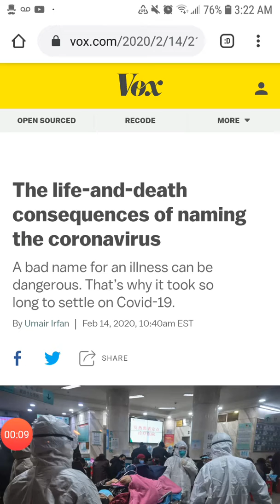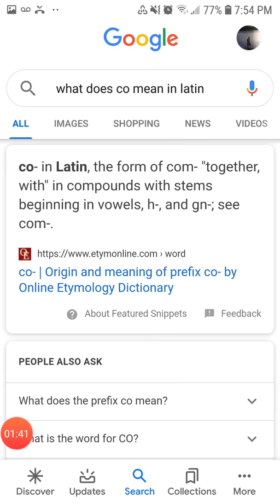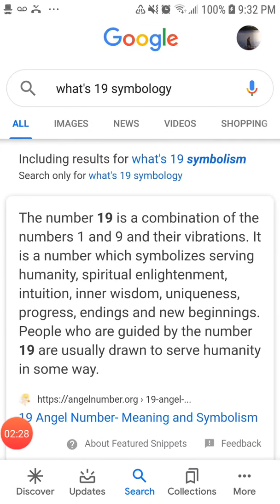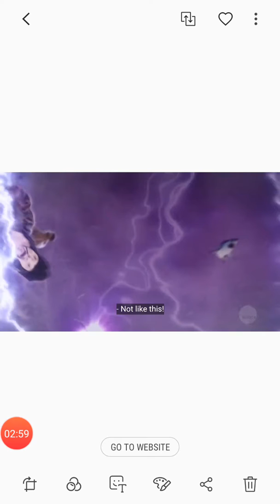COVID-19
I realize the mood of this NOW is completely tone deaf..but when I made this video certain things had not yet come to fruition.

And if anyone interesting wants to learn something interesting.. about why all this is happening..

Then go check out:
Mia's New Pair of Glasses
And
brianaustinlambert33